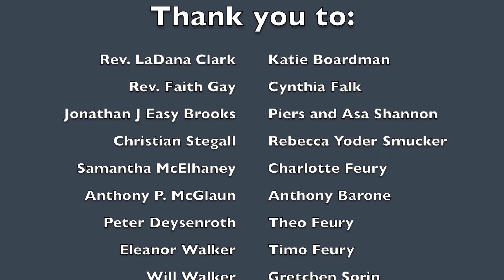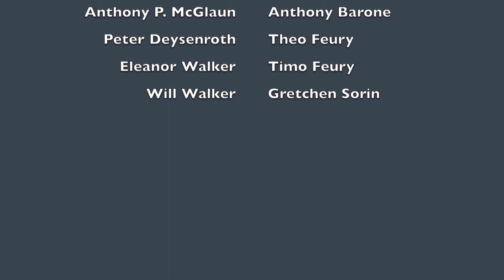MLK Day Program Cooperstown 2021 Part 3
Part III

(0:00) Excerpt from Coretta Scott King speech at Harvard University, 1968: Cynthia Falk

(2:05) Maya Angelou, “Still I Rise”: Piers and Asa Shannon

(4:09) Excerpt from Eddie Glaude, Begin Again: James Baldwin’s America and its Urgent Lessons for Our Own: Rebecca Yoder Smucker

(6:54) Quotations from Dr. Martin Luther King, Jr.: Theo, Timo, and Charlotte Feury

(7:26) Musical Selection: “We Shall Overcome” (all are invited to sing along at home)
Soloists: Samantha McElhaney, soprano and Anthony P. McGlaun, tenor
Accompanied by Peter Deysenroth

(8:25) Closing: Faith Gay

(8:49) Credits